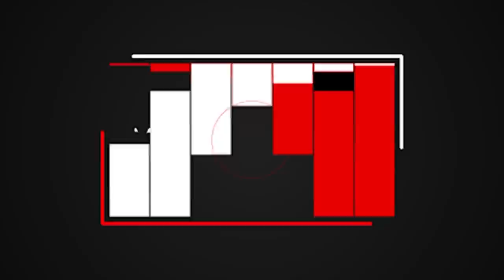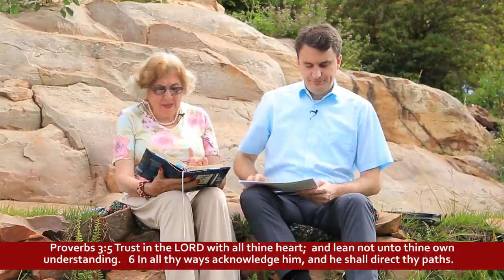TAG 34 (40Tage) Sein Reich aufnehmen wie ein Kind/DAY 34 (40Days) Receiving His kingdom like a child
"Nachdem Jesus von den Toten auferstanden ist, lehrte er 40 Tage lang über das Reich Gottes (Apg 1,3). Um die Fülle des Reiches Gottes zu erleben, müssen wir die Prinzipien Seines Reiches erkennen.

Ich bete, dass du beim Anhören dieser Predigtreihe das Bewusstsein vom Reich Gottes empfängst, das Jesus ursprünglich weitergeben wollte und dass du zu einem Kind Gottes wirst, das im Reich Gottes lebt und das Seine Herrlichkeit in der Welt umsetzt, so dass sich das Reich Gottes hier auf Erden ausbreitet und noch viele gerettet werden."

-- Daniel Exler --

Daniel Exler ist Pastor der Gemeinde und Mitbegründer des Missionswerks "Strahlen der Freude" in Pforzheim und Maria Prean ist Gründerin und Leiterin von 'Vision for Africa Intl.' in Uganda und Gründerin des Missionswerk "Leben in Jesus Christus" in Imst, Tirol (Österreich)

"After Jesus resurrected from the dead, he taught for 40 days about the Kingdom of God (Acts 1:3). In order to live in the fullness of God's kingdom we have to know the principles of His kingdom.

 I pray that with listening to the video preachings you receive the awareness of the Kingdom of God that Jesus initially wanted to pass on, and that you become a child of God that lives in the kingdom of God and puts His glory in your own life into practice so that His kingdom is expanded on earth and that many more will be saved."

-- Daniel Exler--

Daniel Exler is Pastor of the church and co-founder of the ministry "Strahlen der Freude" (rays of joy) in Pforzheim (Germany) and Maria Prean is founder and director of "Vision for Africa Intl." in Uganda and founder of the ministry "Leben in Jesus Christus" (life in Jesus Christ) in Imst, Tirol (Austria)